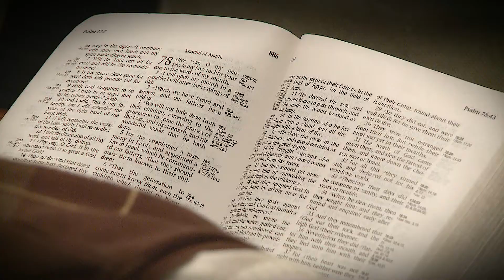A Man of God that Passes By by Tom Lancaster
Listen to this Bible message by Tom Lancaster as he preaches during the World Mission Conference at Temple Baptist Church in Powell, Tennessee. The title of his message is "A Man of God That Passes By" as taken from II Kings 4:8.

PURCHASE OPTIONS

This message may be purchased as a DVD/CD/MP3 by sending a message via YouTube to FaithfortheFamily or by calling 1-877-AT-CROWN (282-7696). Order with sermon code number #1110-17ma.

RESOURCES for the CHRISTIAN LIFE